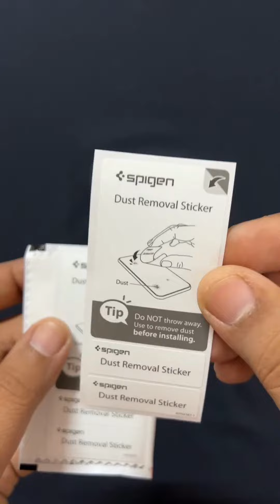Spigen Tempered Glass for Galaxy S21 FE 5G Review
Spigen AlignMaster Tempered Glass Screen Guard Protector for Galaxy S21 FE 5G

Hey Guys!
Check this tempered glass application video and find out whether the alignment tool with this kit is of any use or not.

Product link : Spigen AlignMaster Tempered Glass Screen Guard Protector for Galaxy S21 FE 5G - 2 Pack